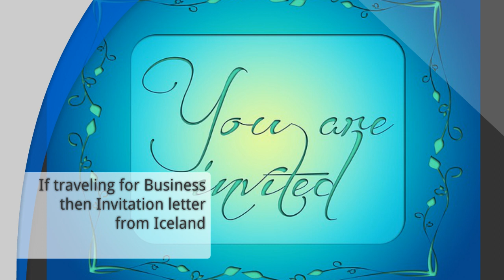Tourist Visa for Iceland | Iceland Visa Requirements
Bookrumz Travel presents you another video which describes the Iceland Visa Requirements if you are planning to travel to Iceland from any country.  Iceland is a beautiful Scandinavian country which you can travel and explore on your holiday. This video from Bookrumz will guide you and provide you the documents checklist for Iceland Visa. A visa friendly nation rich in culture and tradition of its own will provide tourist visa for visiting Iceland if you can submit the documents shown as per the video. If you need any help in filing schengen visa application for Iceland, you can comment in the box below & we will be happy to assist you with your tourist visa application for Iceland.
Iceland is a Scandinavian nation, the world's most seasoned popular government however current in about each admiration. In contrast to most European nations, in any case, it is ethnically homogeneous, to such an extent that hereditary specialists have utilized its occupants to examine genetic clutters and create solutions for a large group of maladies. Albeit progressively incorporated into the European standard, Icelanders take care to safeguard their conventions, traditions, and language. Numerous Icelanders, for instance, still trust in mythical beings, trolls, and different figures in the legendary scene of the Norse past, while even Icelanders who live in urban communities harbor a dream of their nation as a peaceful land.